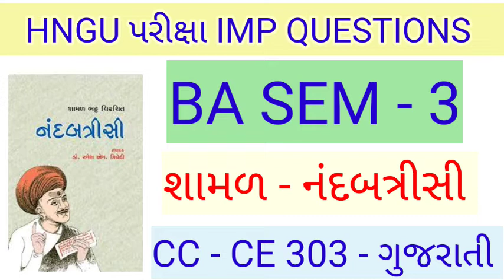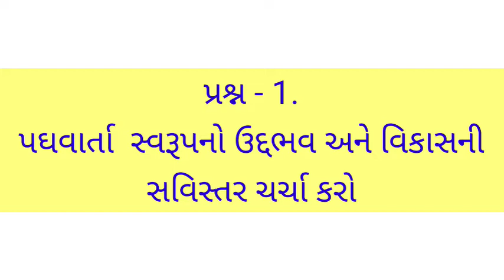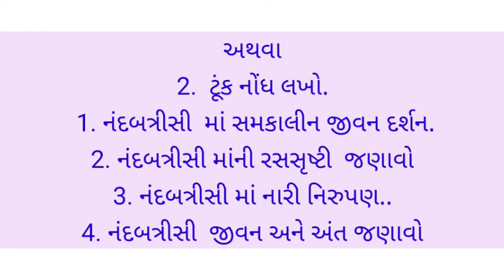Ba sem - 3 Gujrati Cc/Ce 303 most imp long questions Hngu -hngu gujrati ba sem - 3 imp long qus Hngu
આજના વિડિયોમાં  Ba sem - 3 Gujrati Cc/Ce 303 most imp long questions Hngu - hngu gujrati ba sem - 3 imp long qus Hngu.

6.. PHD ENTRANCE EXAM 2022.RESERCH METHODOLOGY IMP MSQ LINK

7..👉..  GUJRATI SAHITYA - KETLIL JANITI KRUTI..

8 Aristotle jivan kavan UGC NET - GSET GUJRATI paper - 2

9.. ધોરણ - 12 Gujrati paper solution link

10..  HNGU UNIVERSITY BA SEM - 6 GUJRATI - 609 imp

GUJARATI SAHITYA
SAHITYA
GUJRATI SAHITYAKAR..